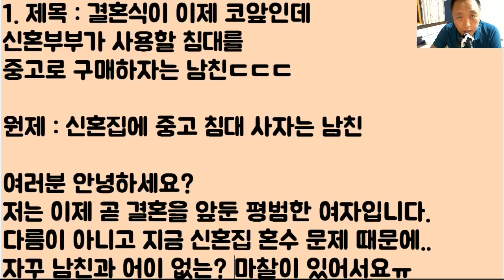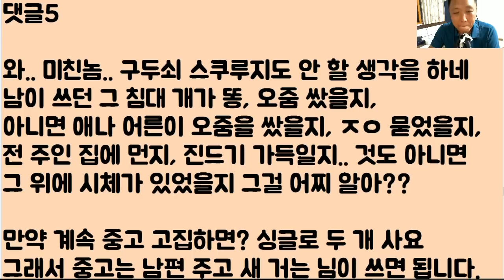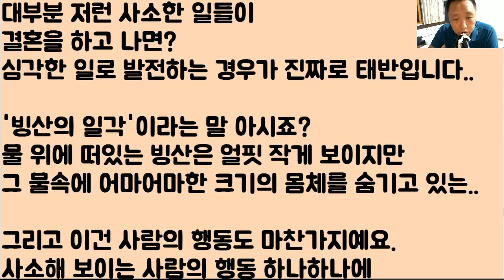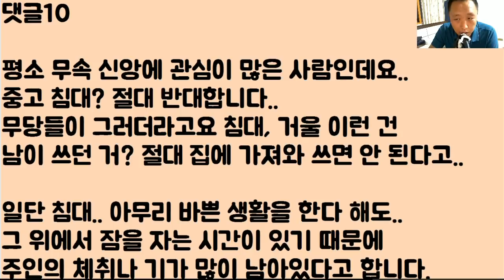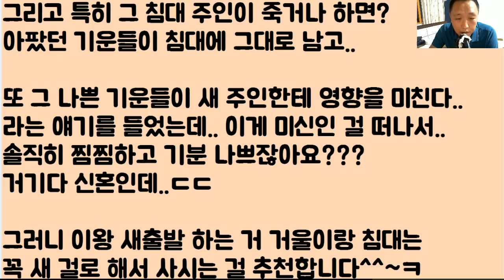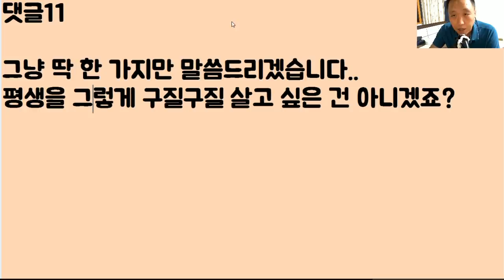[도랏?ㄷㄷㄷㄷ] 결혼식이 이제 코앞인데 신혼부부가 사용할 침대를 중고로 구매하자는 남친.. 어쩌면 좋죠??